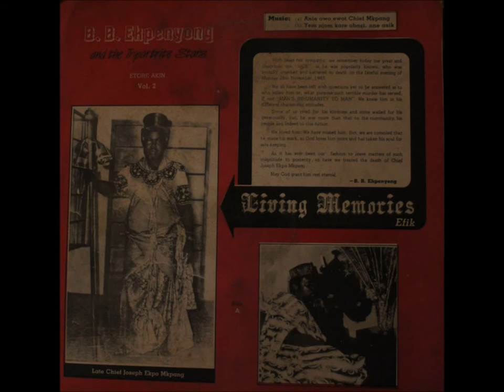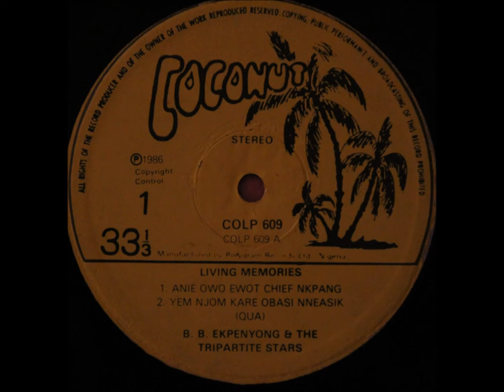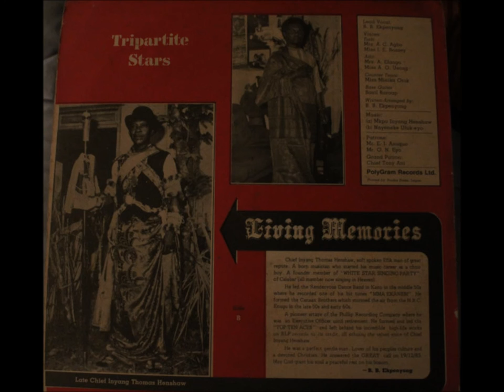B.B. Ekpenyong And The Tripartrite Stars - Living Memories (Full Album)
I Don't Actually Know Too Much About This One, I Seem To Be The Only Person Online With A Copy, So All I Can Tell You Is That It's From Nigeria, Was Released In 1986 And Appears To Be A Musical Tribute To Both "Cheif Joseph Ekpo Mkpang" & "Cheif Inyang Thomas Henshaw".

01 - Anie Owo Ewot Cheif Nkpang 0:00
02 - Yem Njom Kare Obasi Nneasik (Qua) 8:20
03 - Nkpa Cheif Inyang Henshaw 16:55
04 - Nnyeneke Ufuk Eyo 23:30